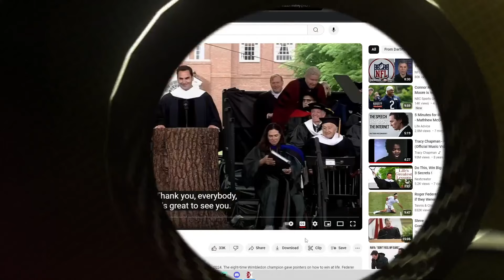FALLEN EXPLICA SAÍDA DO KYE E REVELA QUE LOGO TERÃO NOVIDADES!